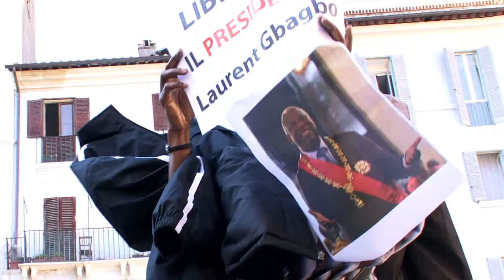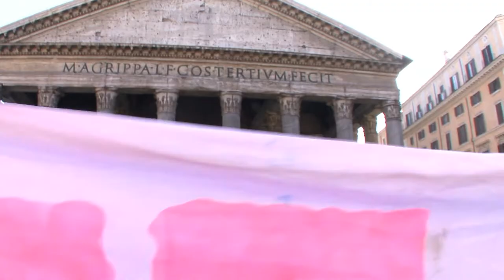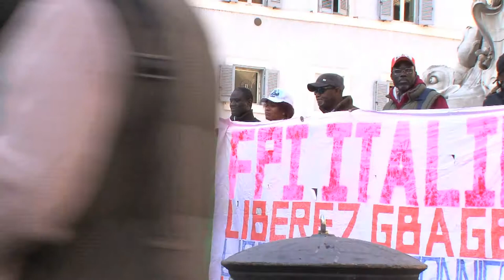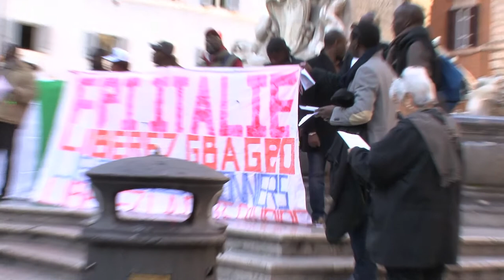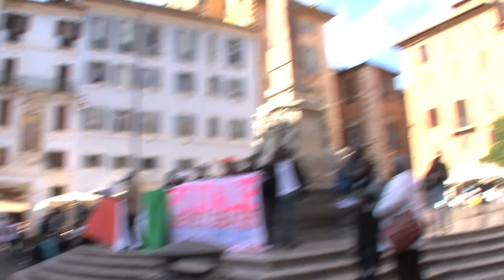Laurent Gbagbo Le droit a la différence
Making-of Laurent Gbagbo, le droit a la différence, a documentary film in production by Nicoletta Fagiolo.

Special thanks for the Jazz music by Laurent Digbeu from Album Riflessioni Pielhy Reflexions- Song two Chimpanzee dance

Demonstration against the violation of human rights in Côte d'Ivoire (Ivory Coast) and for the release of Laurent Gbagbo   Friday, November 16  - Sit-in Piazza della Rotonda ( Pantheon) ROMA, ITALIA

Pope Benedict XVI will receive the current Côte d'Ivoire (Ivory Coast) President Alassane Ouattara at the Vatican on Friday, November 16. Ouattara will also be recieved by the Italian Prime Minister Mario Monti and Italian President Giorgio Napolitano.

The Ivorian Popular Front (FPI) and the Ivorian resistance movement, comprised of numerous NGOs, will hold a demonstration in Rome protesting the arrest and detainment of ousted Ivorian President Laurent Gbagbo, held and awaiting trial by the International Criminal Court  in the Hague since November 2011, as Ivory Coast President Alassane Ouattara arrives in the Italian capital to be recieved by the pontiff.

Since April 2011 there is a severely deteriorating political and security situation throughout the country, concentrated in the western part of Côte d'Ivoire where there is a full-out genocide, targeting the Wê ethnic group.

After contested elections in December 2010 President Laurent Gbagbo called for a ballot recount. Instead of this peaceful option to overcome the post-electora crisis,  a French-UN coup d'etat followed, according to anthropologist and political scientist Michel Galy,  and Alassane Ouattara was subsequently sworn is as the new President, breaching the Ivorian constitution.
Until now, the Ivory Coast has failed to meet the November 12 deadline to submit voluntary human rights pledges required for entry to the UN Human Rights Council. There is no effective political will to monitor the countrys human rights violations, say opposition groups.

Daily reports of summary and extrajudicial executions, arbitrary arrest and detention, enforced disappearances, extortion, looting of public and privately-owned property of civilians have been recorded by Human Rights Watch, Amnesty International and local civil-rights watchdogs.

A system of predation and racketeering, essentially carried out by the Republican Forces of Côte d'Ivoire, (FRCI), the national army, is weakening the official structures of the state security. The country's police is unarmed to protect the population. A recent Amnesty report denouces a «  situation of lawlessness » even in Abidjan, the country's capital.

The FPI said in an open statement that, despite embracing non-violence, it has been unable to exercise its function as an opposition party. On August 18, the headquarters of the FPI was looted and Dr. Alphonse Douati, Deputy Secretary General of the FPI, was arrested and imprisoned by the FRCI, the national army. A week later, on August 26, the FPI Secretary-General's Spokesman Laurent Akoun suffered the same fate. They join the more than 200 political prisoners in illegal detention and facing torture today. There are many places of unrecognized detention. Some have been held for many months and denied contact with their families and access to lawyers, according to Amnesty International.  Independant sources say the number of political detainees is as high as 1,000. The party is severely put to the test with 23 ministers and six former ambassadors in exile, 4 Ministers in prison, and two others dead, FPI leaders protest.

The Ivorian Popular Youth Front movement (JFPI) was prohibited last month from holding a demonstation at the Notre Dame du Plateau  catholic church in Abidjan, although the Church authorities had approved the sit-in. The JFPI intended to denounce a reported 400 abductions, 360-380 arrests and four murders in Abidjan alone. One of the country's main trade union leaders, Mahan Gahe Bazile, has not been released from prison despite repeated requests from the International Trade Union Confederation (ITUC).

Press freedom is also suffering. To date at least 26 journalists have fled into exile and do not feel free to return due to lack of safety. The opposition press has organized so-called "Journaux Presse Morte" , "Death Press Days"  to protest the persistant intimidation and arrest of journalists, as well as the pillage, looting and military surveillance of their offices -- one of which was occupied for six months by soldiers.

According to UNHCR data, currently there are still 40,000-80,000 internally displaced persons (IDPs) and 80,000 refugees outside the country.